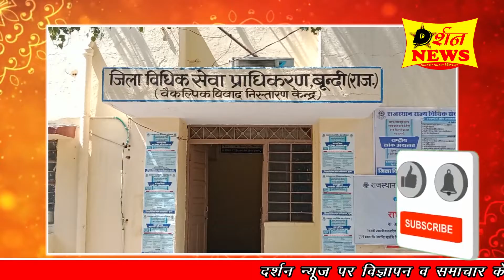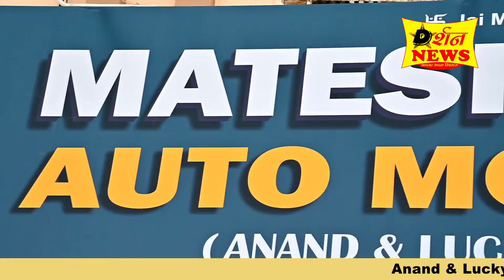Darshan News Bundi # बूंदी जिले में राष्ट्रीय लोक अदालत का आयोजन दिनांक 12 3:2022 को किया जाएगा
बूंदी जिले में राष्ट्रीय लोक अदालत का आयोजन दिनांक 12 3:2022 को किया जाएगा
जिला विधिक सेवा प्राधिकरण बूंदी के सचिव सुनील कुमार यादव ने बताया कि राष्ट्रीय विधिक सेवा प्राधिकरण नई दिल्ली के निर्देशानुसार दिनांक 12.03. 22 को राष्ट्रीय लोक अदालत का आयोजन ऑफलाइन के साथ-साथ ऑनलाइन माध्यम से भी किया जाएगा